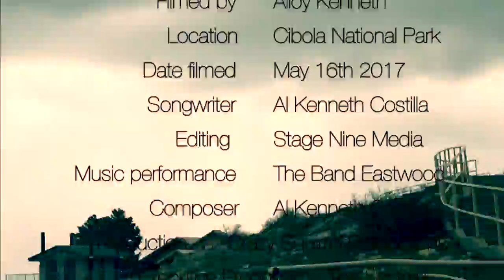The Mountain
Music video for the song "The Mountain" written by Alloy Kenneth and performed by The Band Eastwood